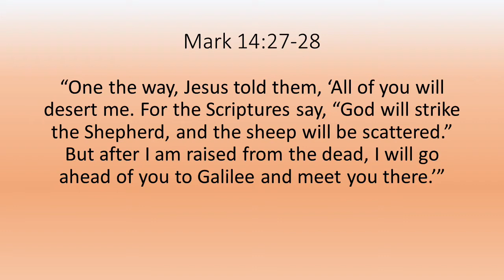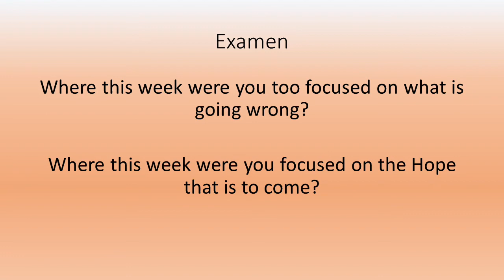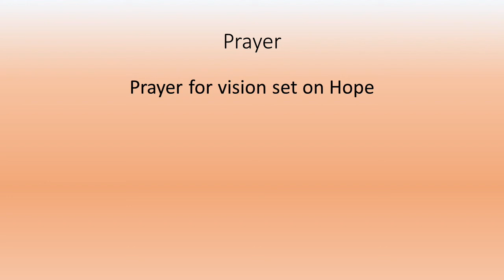2 26 2021 Mark 14 27 28